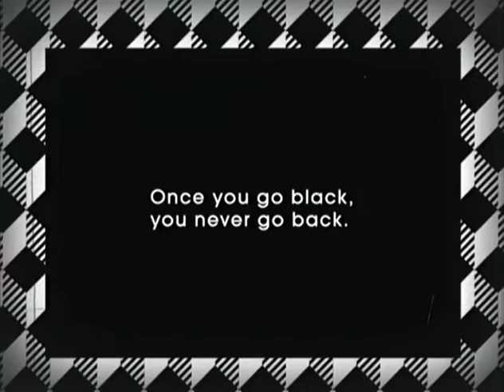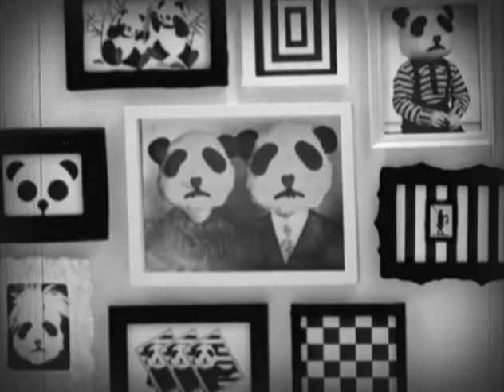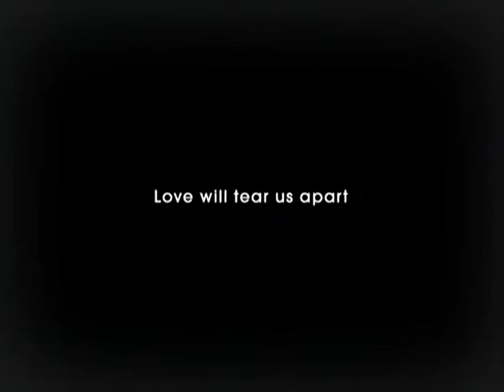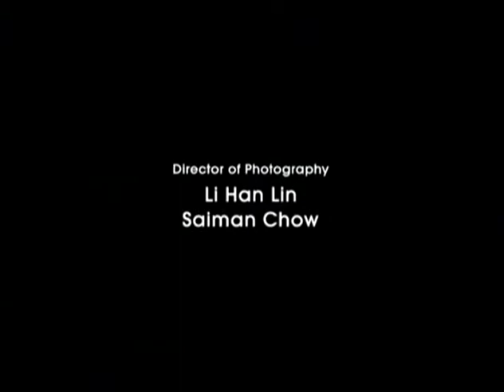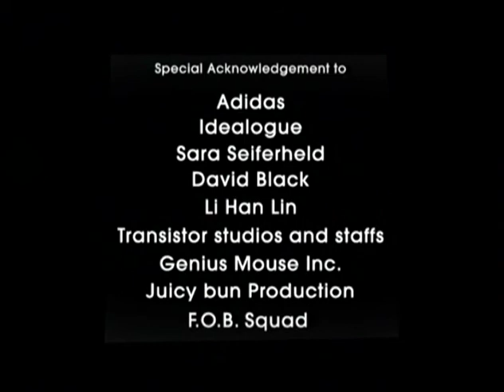SpecialTen 15 - Adicolour Black.mp4